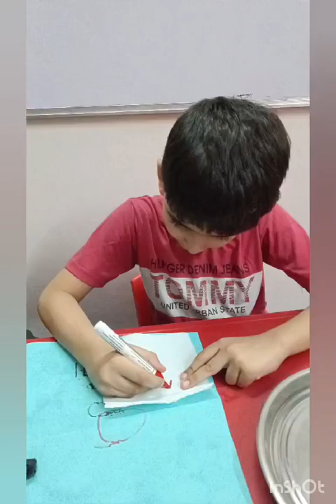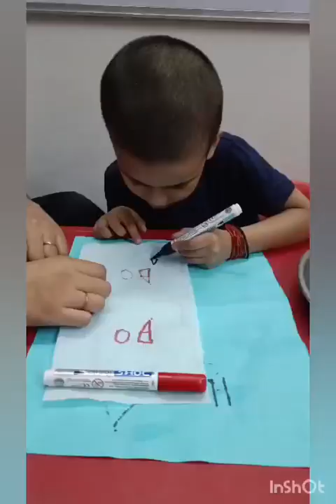Summer Camp Day 18